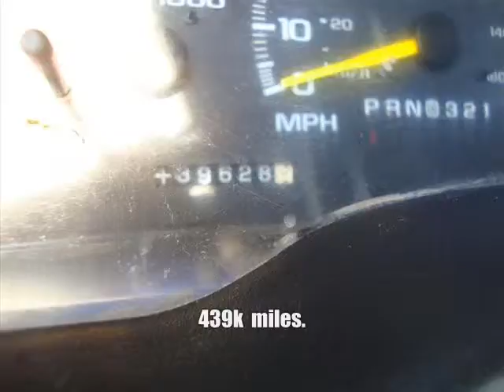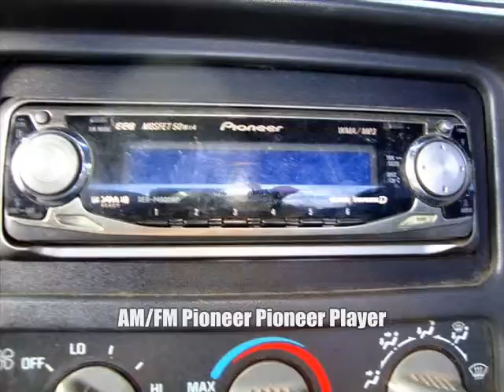Terrell Car Dealership Offers Stylish 1998 GMC Sierra 2500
Finding great used cars in Dallas just got easier... Located just a short drive away from the heart of the metroplex, our Terrell car dealership, Lone Star Auto Sales, delivers superior values and great customer service.  We  offer stylish, late model preowned cars, trucks and suv's that are reliable and easy on the budget.  Come visit us to today and grab an awesome deal on a quality used car!

Hours of Operation:
Sunday: Closed